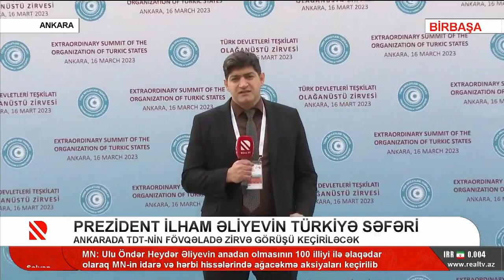Ankarada TDT-nin Fövqəladə Zirvə Görüşü keçiriləcək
Prezident İlham Əliyevin Türkiyə səfəri